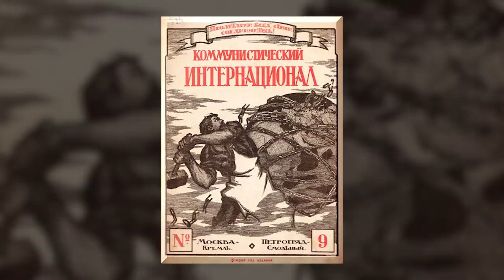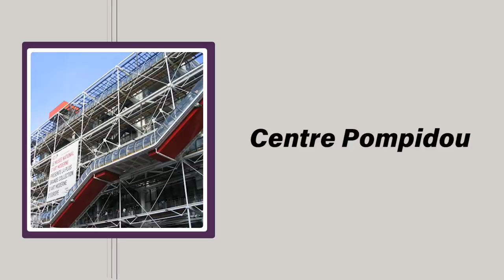Monument to the Third International: The Crazy Skyscraper Planned for the Soviet Government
A monument (that looks like a piece of industrial trash) for my comrades.